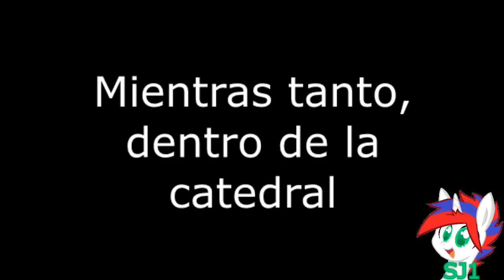YTPH | Frollo & La Crisis de Escases Sensual.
Frollo vuelve a las andadas en este nuevo poop, pero lo hace de una forma muy peculiar.
Este poop no es como los otros que hice de Frollo hace mas de un año. Este si que es el mejor poop de Frollo que he hecho en toda mi vida, y espero lo disfruten. Dejen sus opiniones.